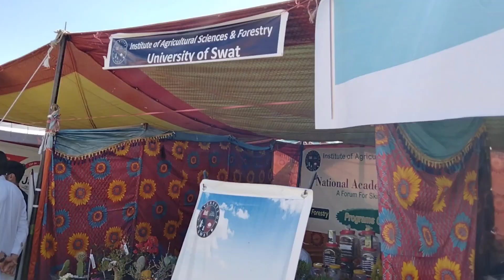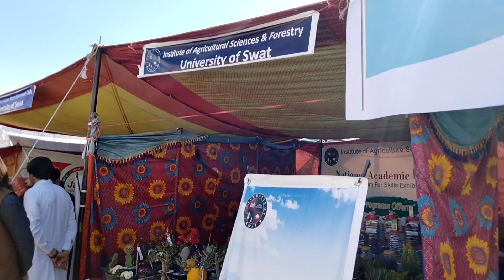National expo of 2023 in university of swat, good ideas of students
es video main student se National expo in university of swat 2023, ke hawali se hum question krti hain,  ke es expo main students ne kia sekha aur expo se hamari Kya Matlab Hain tu ajj hum expo ke bhari main students se achi achi baty Sunye ge.